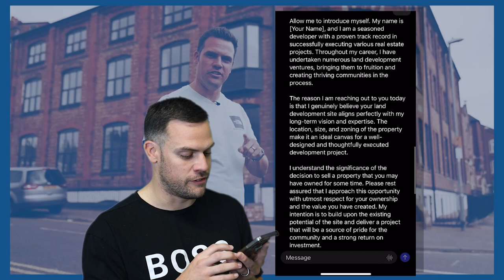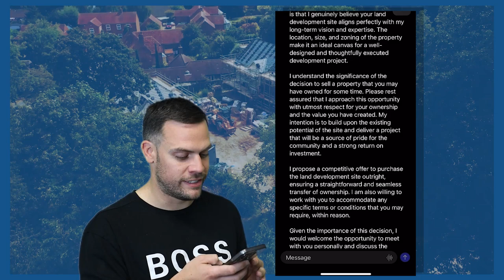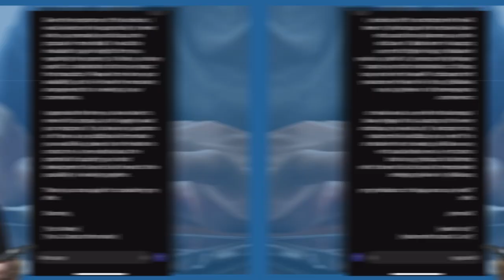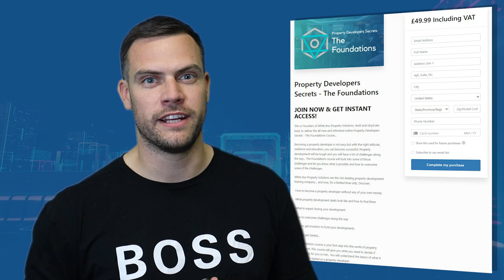Become a Property Developer with ChatGPT?!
If you want to start in Property Developments join us on the Foundations for just £50

Educate yourself first, whether that is free events, small networks or education courses. Learn how to do what you want to first and then take the jump. The further you are up the stairs, the easier it is to jump to the next step!

Developments are challenging but taking it step by step will help you!